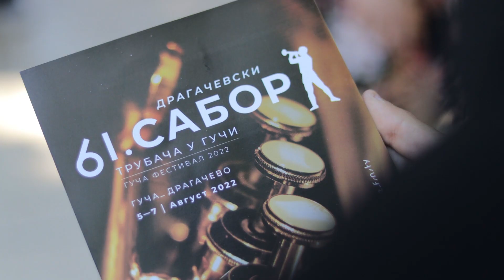Zvuci dragačevskih truba odjekivali Trebinjem